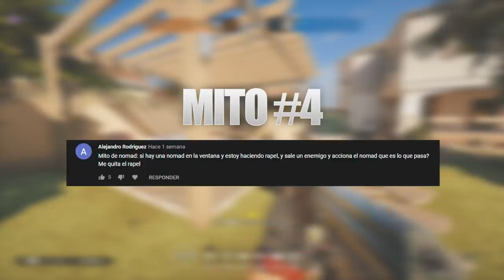CAZANDO MITOS PUEDE ORYX ROMPER EL ESCUDO DE BLACKBEARD??